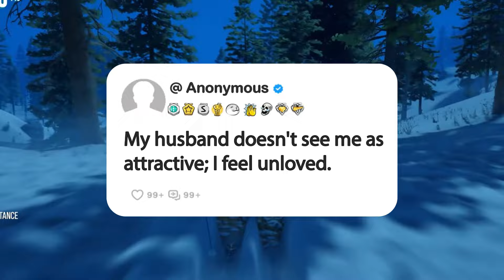My husband doesn't see me as attractive; I feel unloved.